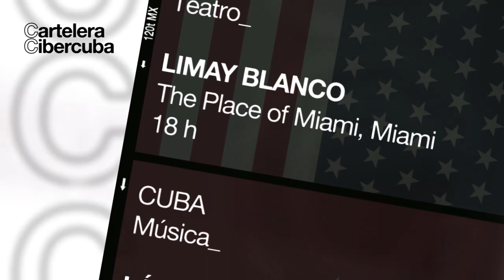Cartelera Cibercuba. Del 27 de enero al 2 de febrero.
Bienvenido una semana más a la Cartelera CiberCuba. Aquí estamos para brindarte lo mejor del panorama cultural cubano en Cuba y el mundo. Así que, si no sabes que hacer estos días, quédate con nosotros y no pierdas detalle de todos los eventos, porque esta semana tenemos muchas ofertas para ti.